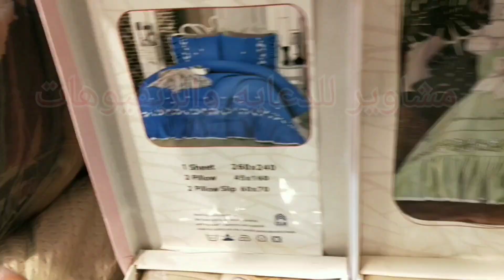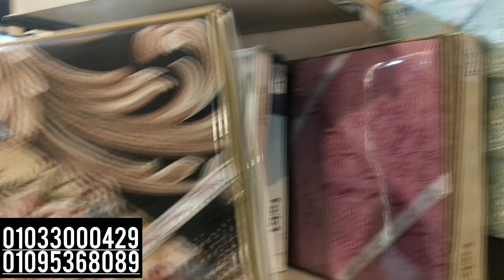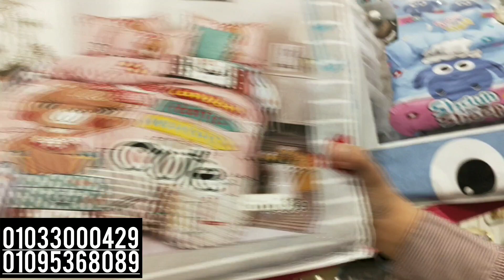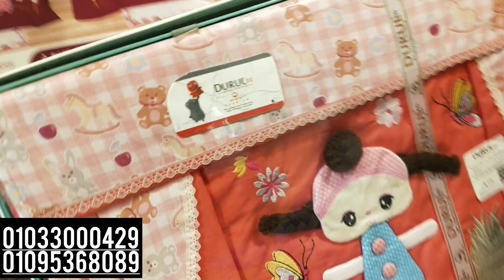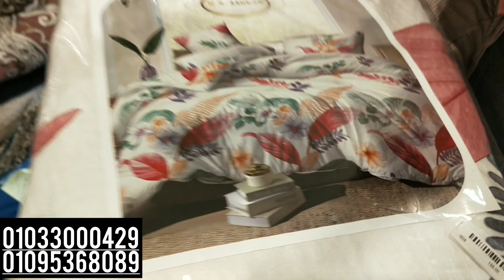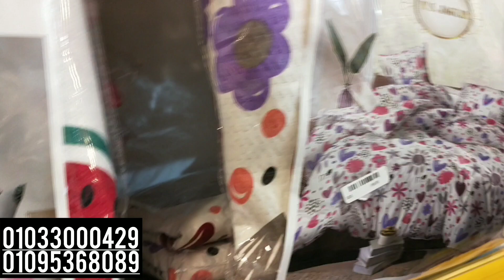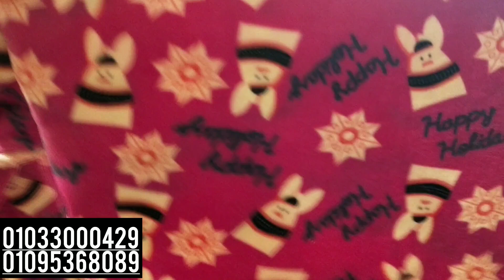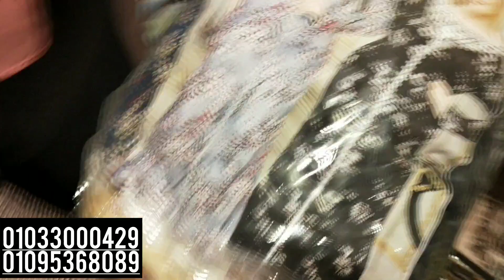محل سؤسؤه عامل قلبان البيع بسعر الجمله😱مفروشات_بيجامات_عبايات حافظات سجاد_كڤرات مراتب فى محلات سؤسؤه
Mashwer
بالجمله,
بالجملة,
كيف اطلب من علي بابا بالجمله,
اماكن بيع الاكسسوارات بالجمله مصر,
يا واخد قلبي بالجمله اميره البيلي,
توزيع المواد الغذائيه بالجمله,
اماكن بيع رفايع المطبخ بالجمله,
اماكن بيع الميك اب بالجمله,
اماكن بيع ورد صناعي بالجمله,
اسواق الصين بالجمله,
كيف اطلب من موقع علي بابا بالجمله,
ملابس من شي ان لعمر 9مفروشات,
مفروشات العروسه,
مفروشات منير اهل فاس,
مفروشات تركية غرف جلوس,
مفروشات استقبال في لبنان,
مفروشات بوكنان,
مفروشات الرقيب,
مفروشات تركية,
مفروشات ايكيا,
مفروشات المحله الكبرى,
مفروشات بلادي,
مفروشات في لبنان,
مفروشات بلادي hassan el bouhati,
مفروشات hd,
مفروشات الجوهرة hm,
مفروشات 2022,
مفروشات 2023,
مفروشات العروسه 2022,
احدث مفروشات 2022,
مفروشات مغربية 2022,
الوان مفروشات 2022,
مفروشات عرايس 2022,
مفروشات المحله 2022,
مفروشات عبد اللطيف 2020 ام الفحم,
مفروشات مغربية 2021,
قائمة مفروشات العروسة 2020,
عروض مفروشات العمر 2022,
اسعار مفروشات المجد 2022,
مفروشات 3d,
مفروشات 3 دياطقم سرير,
اطقم سرير 2022,
اطقم سرير تركي,
اطقم سرير الاطفال,
اطقم سرير تفصيل,
موديلات اطقم سرير مشجرة,
احدث اطقم سرير,
قصات طقم سرير,
موديلات اطقم سرير,
اشكال اطقم سرير,
اشكال اطقم سرير تفصيل,
طقم سرير ساري,
اطقم سراير 2022,
طقم سرير 2022,
ملايات سرير 2022,
اطقم سراير 2021,
ملايات سرير 3d,
طقم سرير كبير 5 قطعبالجمله,
بالجملة,
اسواق الصين بالجمله,
حلويات مستورده بالجمله,